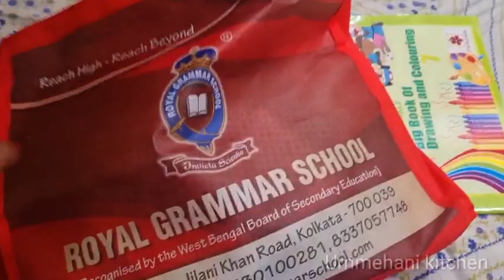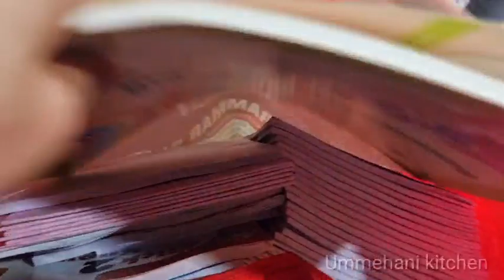Egg tarka Recipe || ham log lane gaye Birthday gift || Ummehani kitchen